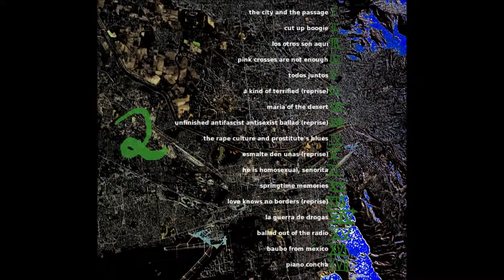Frido Wittensee: 13 - Love knows no borders (Reprise) [Ciudad Juárez - El Paso]